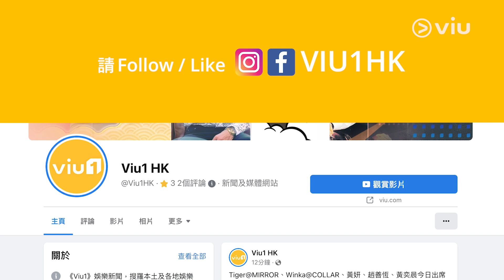《十大中文金曲》💿5月復辦下周記招 馬浚偉👍🏻點名欣賞🪞MIRROR MC 對老友劉心悠🤵‍♂️👰‍♀️秘婚零知情｜Viu1 娛樂新聞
香港電台今日舉行團拜活動，席間宣布《十大中文金曲》頒獎禮將於5月復辦，詳細情形港台高層今日不作回應，留待下星期開嘅記者會再公布。以電台創作總監現身嘅馬浚偉，受訪表示以佢所知上年港台同TVB合辦嘅《香港金曲頒獎典禮》因疫情關係就僅只一屆，雙方嘅目標都係想各自分開搞番，不過佢都好希望之後會再有跨媒體嘅頒獎禮。

繼而馬仔點名話好欣賞MC張天賦、MIRROR、Phil、Janice等歌手，嚟緊籌備嘅音樂劇都想同樂壇新血合作，但自嘲「一把年紀」就唔學MIRROR跳唱啦！

提起老友劉心悠秘婚，馬仔醋爆話完全零知情：「好明顯唔係好朋友啦！連個老公係邊個都唔知，淨係話我知去讀藍帶⋯ 囍帖、餅卡都冇⋯」所以佢笑話等對方蜜月期後返嚟「興師問罪」，笑問佢幾時結婚？馬仔搞笑話：「你唔好理我啦！」